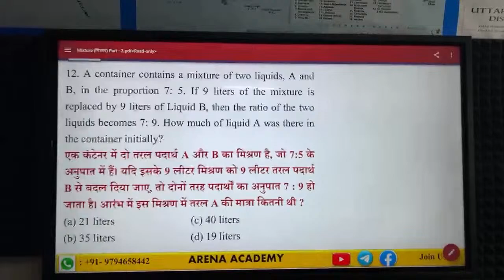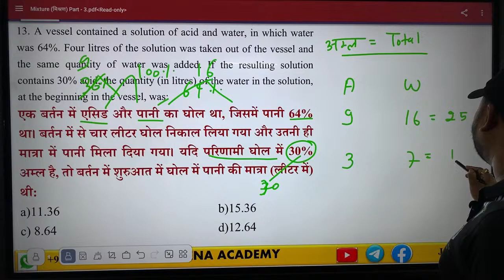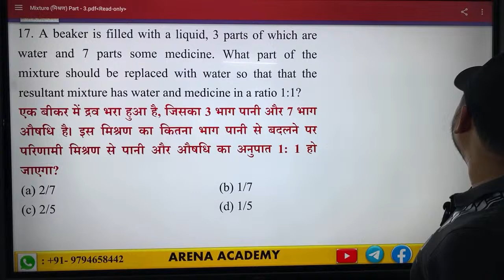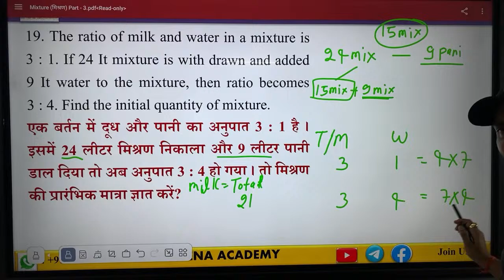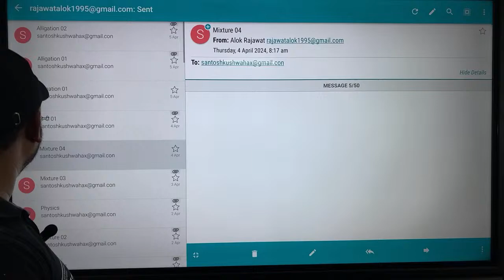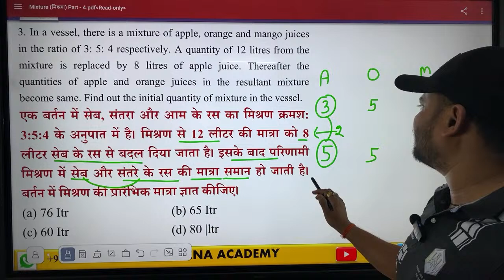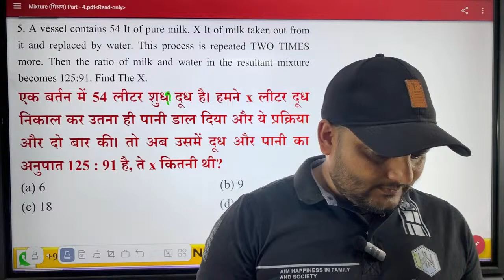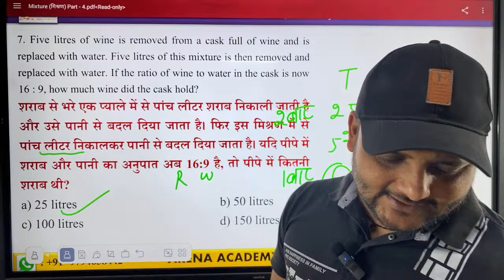Arena Academy MIXTURE PART 05 SSC-CGL CPO CHSL MTS RLY BANK UPSI UP POLICE SSC-GD